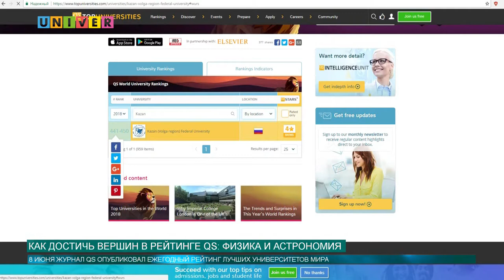Как достичь вершин в рейтинге QS: Физика и астрономия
Казанский федеральный университет вошел в топ 300 лучших вузов мира по данным рейтинга QS в направлении физика и астрономия. О том, как Институту физики удалось занять подобную позицию, ты узнаешь в сюжете Дианы Шиловой.